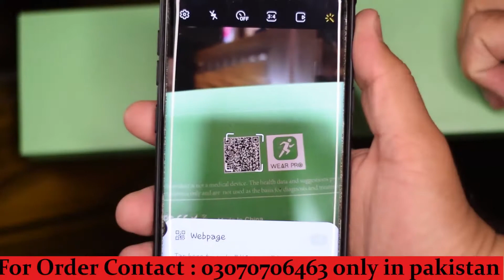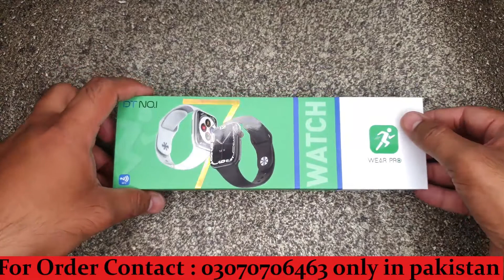DT no.1 Smartwatch Unboxing Review..😍 Biggest (1.9) Display Smartwatch DT no. 1 (DT7 Max)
About : Best Technical is a YouTube Channel, where you will find technological videos and android+computer tips and tricks videos and YouTube Tips Also  :)